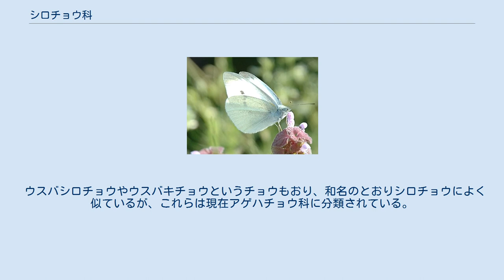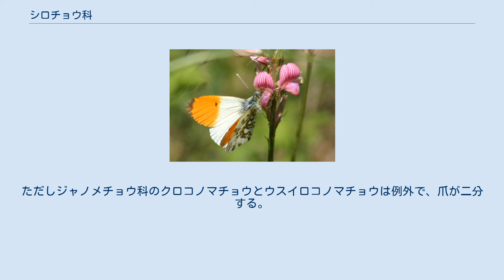シロチョウ科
シロチョウ科（シロチョウか、白蝶、Pieridae）は、チョウ目（鱗翅目）アゲハチョウ上科内のひとつの分類単位。
シロチョウはシロチョウ科に属するチョウの総称で、シロチョウという和名のチョウは存在しない。
 南極大陸以外の全ての大陸に分布し、1,000種ほどが知られている。
モンシロチョウやキチョウなどの、なじみ深いチョウも含まれる。
 成虫の前翅長は2-6cm程度で、チョウ全体で見ると中型のグループである。
成虫の翅は突起がないか、または少ない。
翅の色は白や黄色がベースで、その上に黒や赤の模様が見られる。
この模様は種類や性別によって異なる。
ただしニューギニアを中心に分布するカザリシロチョウ類や、南アメリカに分布するベニオビシロチョウなど、黒をベースにした鮮やかな翅色の種類もいる。
 成虫は翅を閉じて止まる。
花にやって来て蜜を吸うが、地面に降り立って水分を吸う習性があるものも多い。
 幼虫は褐色のケムシもいるが、緑色で細長いものがよく知られており、これらは俗にアオムシとよばれる。
モンシロチョウなど、農作物に被害を与える害虫となるものもいる。
また、ほとんどのシロチョウの幼虫は単独生活をするが、中にはミヤマシロチョウやカザリシロチョウ類のように、幼虫が糸を吐いてクモの網のような巣を作り、集団生活するものもいる。
 蛹は帯蛹型で、尾部のカギ状突起と胸の部分の帯糸で上向きに自分の体を固定する。
 シロチョウ科は4つの亜科に分けられる。
なお、チョウの和名は最後の「～チョウ」を省くのが普通だが、シロチョウは「～チョウ」をつける。
 ウスバシロチョウやウスバキチョウというチョウもおり、和名のとおりシロチョウによく似ているが、これらは現在アゲハチョウ科に分類されている。
かつてはシロチョウ科に分類されていたが、シロチョウ科は脚の爪が二分するため、脚で見分けが付く。
ただしジャノメチョウ科のクロコノマチョウとウスイロコノマチョウは例外で、爪が二分する。